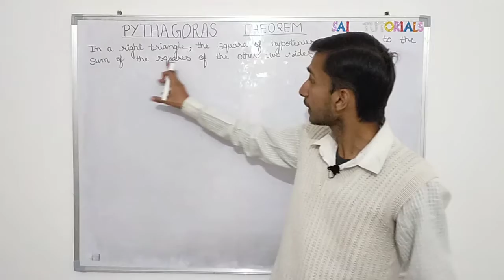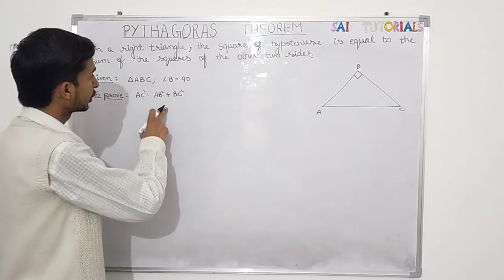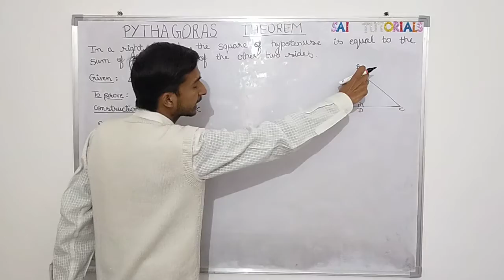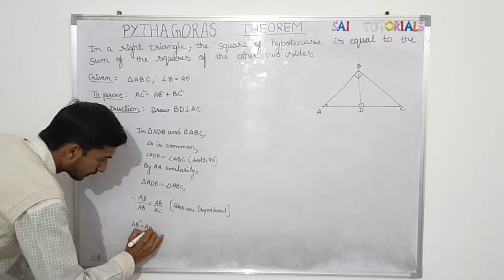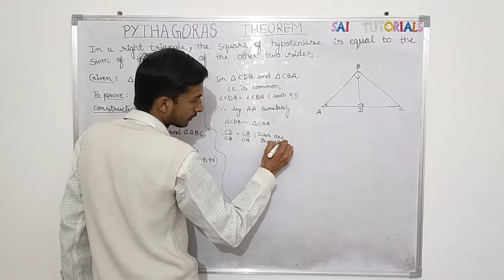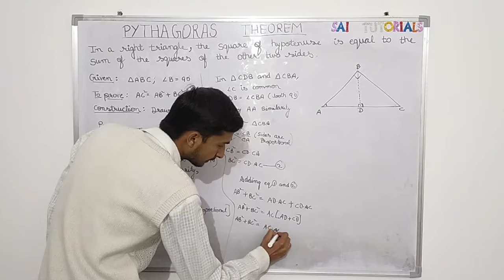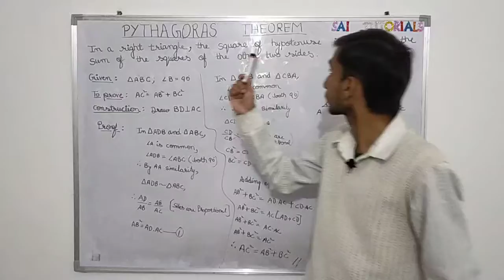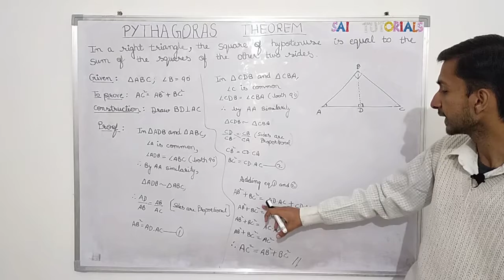Pythagoras theorem class 10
Proof of Pythagoras theorem